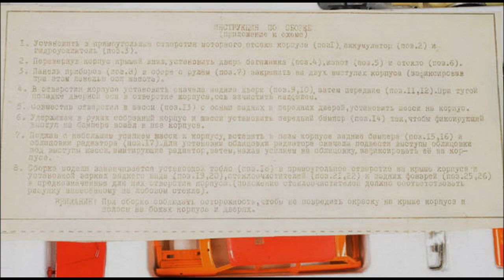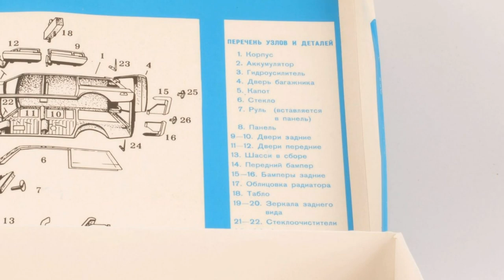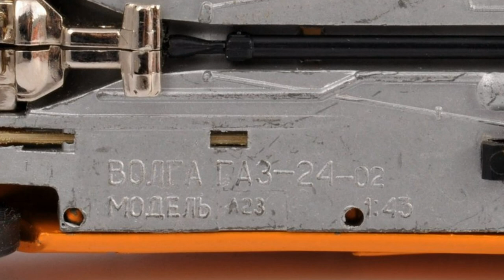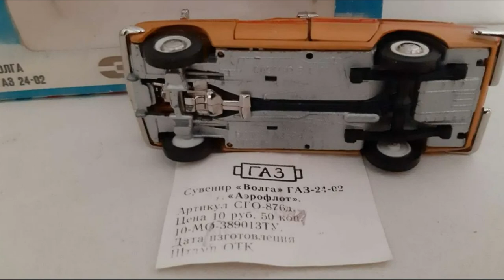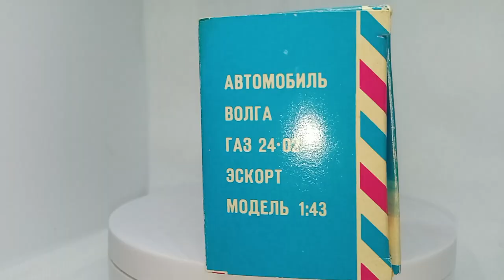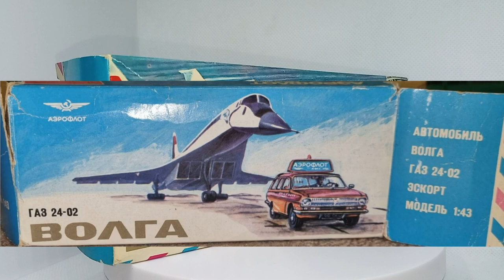Масштабная модель СССР ГАЗ 24-02 "Эскорт" 1:43 USSR scale model GAZ 24-02 "Escort" 1:43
Небольшой обзор масштабной модели СССР из моей коллекции - ГАЗ 24-02 "Эскорт"ПО "Тантал" г. Саратов и "Радон" г. Маркс.

Основные справочные данные и фотографии были найдены на следующих ресурсах:
- rcforum.ru
- lmccforum.lviv.ua
- auction.violity.com.